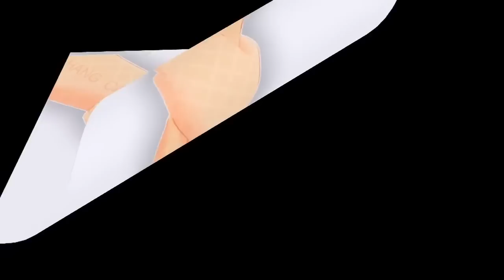VỢ THÀNH BÔNG HỒNG TÚNG QUẪN ĐÒI T…Ự T..Ữ ÔNG CỨ HỨA HẸN HOÀI KHI NÀO GIÚP ĐƯỢC VỢ CON.